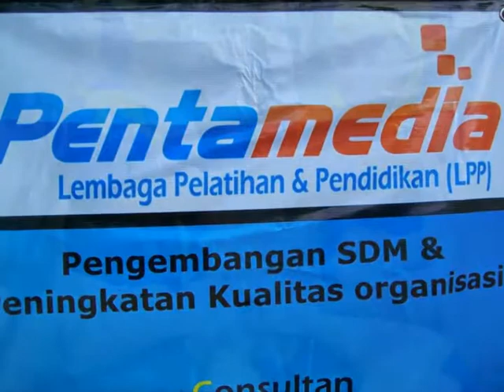0822.4558.2777 | Outbound Songgoriti Malang | Objek Wisata Outbound di Malang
Solidarity, Spirit and Nature Outbond 2016
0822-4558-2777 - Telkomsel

Pentamedia Training Center  adalah sebuah lembaga pelatihan dan pendidikan yang didirikan di Malang – Jawa Timur pada tahun 2008, dan telah berpengalaman dalam penyelenggaraan outbond baik untuk kalangan siswa, mahasiswa maupun kegiatan outing untuk karyawan perusahaan.  Pentamedia yang salah satu bidang usahanya adalah bergerak dalam bidang Outbond, Gathering, In-House Training, Outing, Paint Ball, Mountain Trekking dan Rafting, siap membantu perusahaan atau organisasi mencapai keunggulan kompetitif yang berkelanjutan melalui kegiatan outbond atau pelatihan alam bebas yang memberikan pelayanan prima kepada klien dan pelanggan.

Outbond
• Natural Outbound
• Fun Game
• High rope
• Ice breaking
• Team work
Game outbound tidak lain merupakan pelatihan manejemen diri yang memadukan olah pikir, rasa, dan raga. Dan diadakan di alam terbuka dan dikondisikan di luar kebiasaan.
Di dalam berbagai kegiatan para peserta di lokasi outbound akan diperkenalkan oleh outbound operator dengan services outbound atau outbound services dan berbagai jenis permainan (game).
Our Team
Tim kami terdiri dari operator-operator outbond yang memiliki pengalaman dan kreatifitas  yang siap mendampingi dan membimbing peserta outbond untuk  mempersiapkan diri untuk memperoleh keterampilan dan kemandirian serta proses adaptasi dalam lingkungannya secara berjenjang serta meningkatkan kinerja usaha secara pribadi dan tim dalam bentuk kegiatan petualangan di alam terbuka
Keamanan dan keselamatan
Kerangka terluar dari pelatihan adalah keamanan dan keselamatan, dengan dukungan para fasilitator, tenaga medis lapangan dan staf lapangan lainnya yang berkemampuan tinggi, serta peralatan yang terus dicek dan diperbaharui sesuai dengan mutu standar pemakaian.
Champ, Facility & Fee
1. Paket 1
Durasi  : 1 (satu) hari
Lokasi  : Taman Wisata Lembah Dieng Kota Malang
Fasilitas : Dengan minimal peserta 30 orang :
 Free Tiket Masuk Taman Wisata Lembah Dieng kota malang (tempat wisata dengan fasilitas ada danau, kolam renang, dan lain2 yang memberikan kesejukan dan suasana Outbound yang seru)
 10 Games
 1 x Makan bock
 1 x Snack bock
 Renang
 Sertifikat
 Kaos peserta
 Perlindungan asuransi

2. Paket 2
Lokasi  : Kebun Raya Purwodadi Pasuruan
 Free Tiket Masuk Kebun Raya Purwodadi (suasana segar diantara banyak tanaman yang beraneka ragam yang memberikan seuatu hal berbeda dan juga kesejukan alam tercipta di dalamnya)
 10 Games
 Sertifikat
 Kaos peserta
 Perlindungan asuransi

3. Paket 3
Lokasi  : Villa Panderman View Kota Batu
Fasilitas : Dengan minimal peserta 40 orang :
 Villa (fasilitas kolam renang, lapangan basket, seru untuk menjalin keakraban)
 Free Tiket Masuk Batu Night Spectacular (BNS) Kota Batu (Menikmati suasana malam kota batu dengan fasilitas permainan yang mengasyikan)
 Free 2 jam pemakaian lapangan futsal ( 8 Soccer kota batu)
 10 Games
 3 x Makan bock
 Sertifikat
 Kaos peserta
 Perlindungan asuransi
 Agenda acara ( Hari sabtu full outbound, malam hari sabtu menuju BNS, futsal game pada hari mingu/ alternate lain, bisa diteruskan materi outbound nya).

4. Paket 4
Lokasi  : Kebun Teh Wonosari - Lawang Kab. Malang
Fasilitas : Dengan minimal peserta 50 orang :
 Free Tiket Masuk Kebun The Wonosari Lawang (suasana segar dengan hamparan kebun teh,  terdapat fasilitas menginap bila ingin meneruskan kesejukan dan kesegaran alam)
 10 Games
 2 x Snack bock
 Renang free*
 Kereta Kelinci*
 Sertifikat
 Kaos peserta
 Perlindungan asuransi
*(memilih salah salah satu)

5. Paket 5
 Paket lain yang kami tawarkan adalah menyesuaikan tempat , seperti : Gunung Bromo Package, Bali Package, Lombok Package, Jogja Package dan lain sebagainya yang disesuaikan dengan permintaan customer :
• Meeting Package
• Tour Package
• Familly Package
• Dll

Pentamedia outbond division program
CV. Artha Media Mandiri
Office :
1. Jl. Tariku IV No.34
2. Jl. Perusahaan No.37 C Singosari
MALANG
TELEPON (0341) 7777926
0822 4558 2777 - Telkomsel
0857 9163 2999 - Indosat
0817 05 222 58  - Xl
Contact person :
Andre Wiwanto 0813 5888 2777